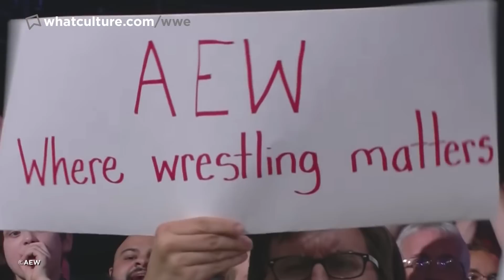10 Wrestling Moments The Live Fans Loved (But The Internet Hated)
While those in attendance lost their wrestling minds, others on the Internet? Not so much...